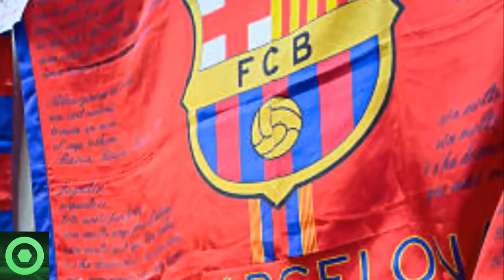💥¡𝘽𝟬𝟬𝙈!💥 𝙍𝙚𝙪𝙣𝙞𝙤́𝙣 𝙎𝙤𝙧𝙥𝙧𝙚𝙨𝙖 En Can BARÇA De MERCATO 🔴 𝙍𝙚𝙖𝙘𝙘𝙞𝙤́𝙣 De SERGIÑO DEST 🔴 MARCOS ALONSO 🟥